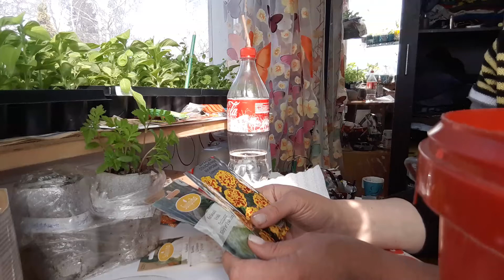РАССАДА КАПУСТЫ С БАРХАТЦАМИ В УЛИТКЕ !!!совмещаем посадки!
Извиняюсь! Оговорилась, не весь апрель,а весь май .